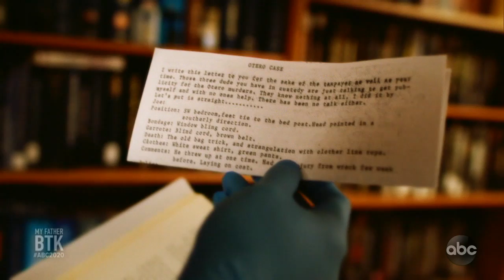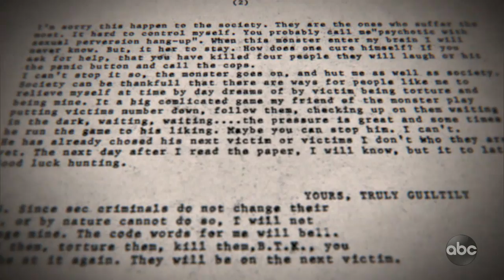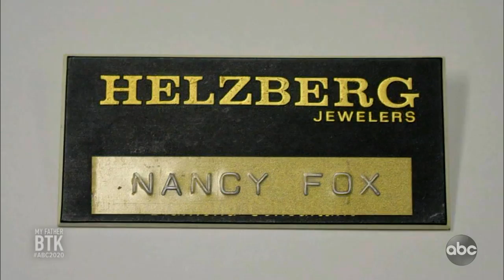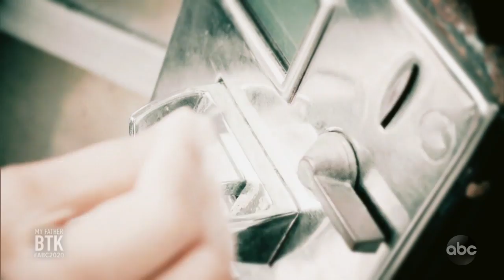My Father BTK - 20/20 PT 3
As BTK killer continued his murder spree, he also raised his own family

Kerri Rawson said her mother was three months pregnant with her when her father Dennis Rader, the BTK killer, murdered a young woman